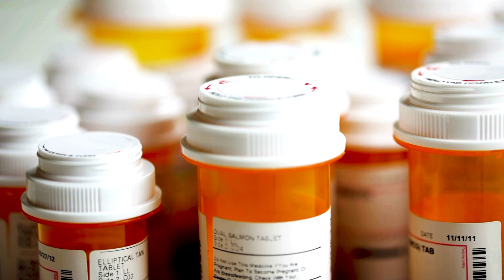MS in Global and Migrant Health Policy, Maabo Kludze | I love CUNY SPH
CUNY SPH student Maabo Kludze discusses how she came to enroll in the MS program in Global and Migrant Health Policy at CUNY SPH.

The MS in Global and Migrant Health Policy is designed to provide working professionals with the content expertise and research methods required to formulate and evaluate global and migrant health policies and programs. The program’s core curriculum content is rooted in public health competencies while its context is framed within global and national health policy affecting migrant populations.